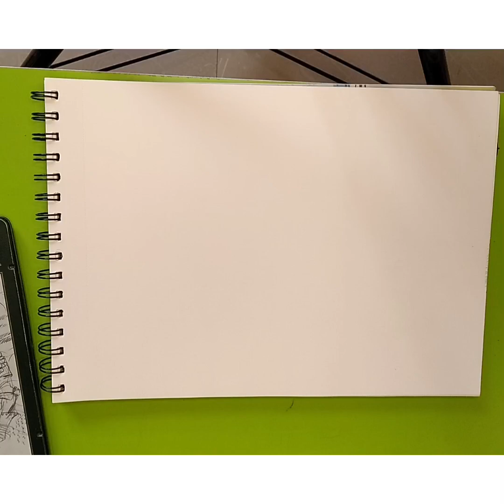Ayudha pooja pencil art pencilart art artist ayudhapooja @Puyalmaiyam Channel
Ayudha pooja pencil art for beginners artist art drawing pencilsketch myart dasara ayudhapooja maadurga @Puyalmaiyam Channel